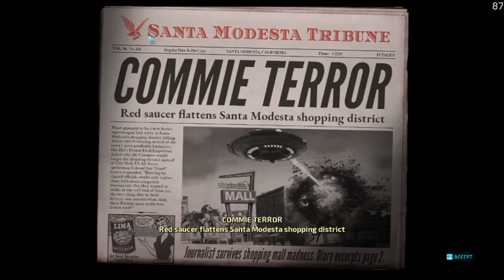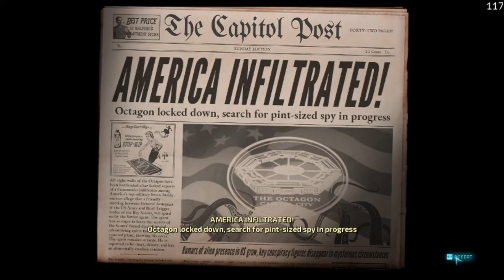Destroy All Humans! LP pt 7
Those filthy monkeys touched me?
Then it is time to destroy all humans!